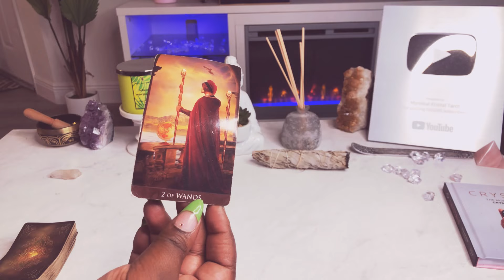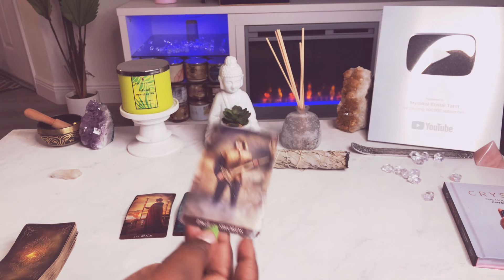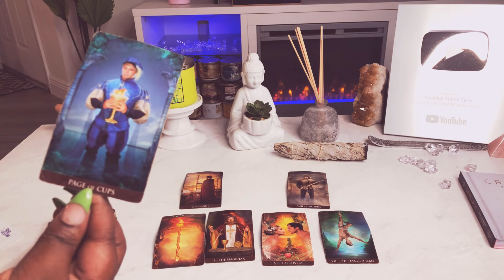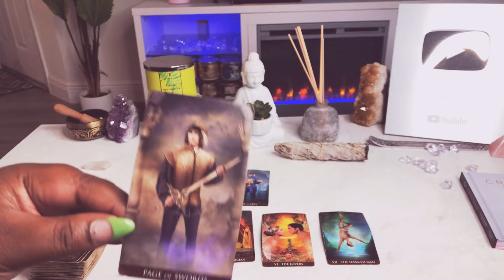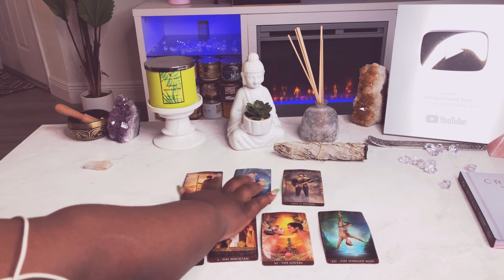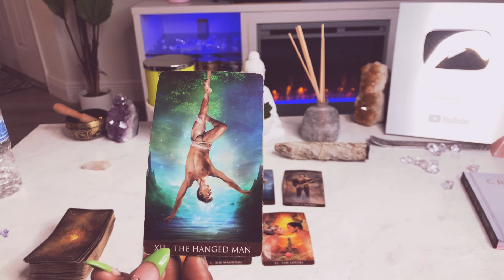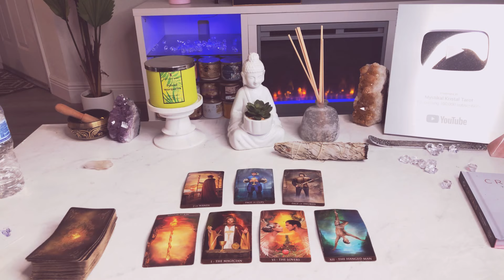Pisces ♓️ April 12-13 | THE NEXT 48 HOURS✨ Tarot Card Reading